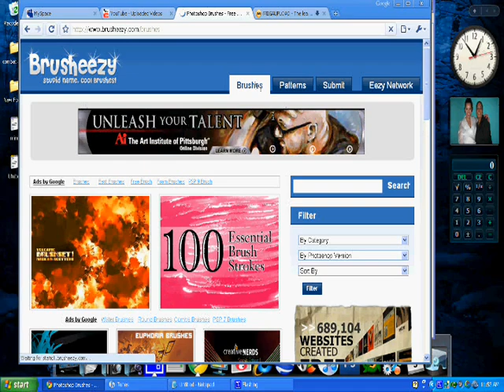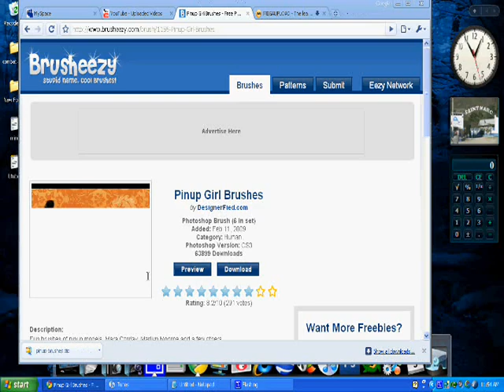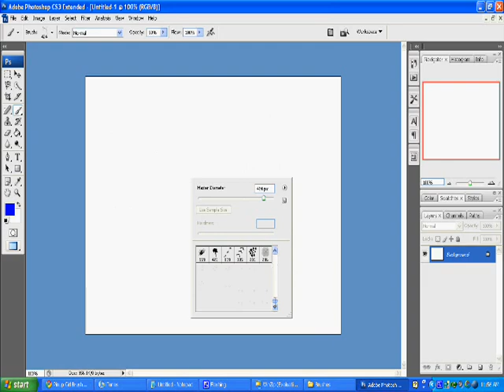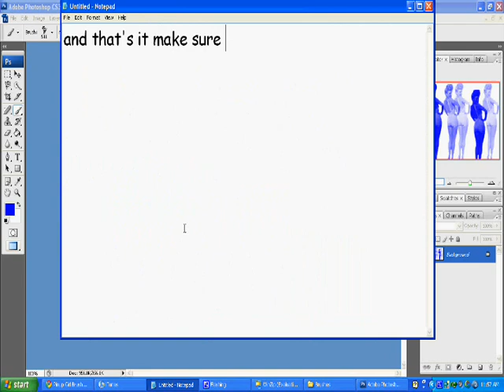Ezpztutorial Howto Get Photoshop brushes Free